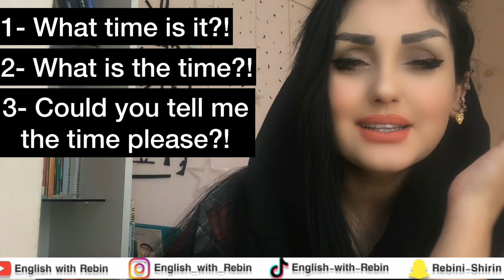42// how tell time